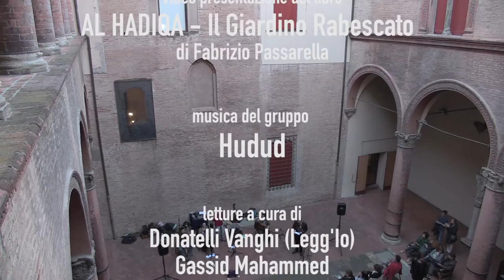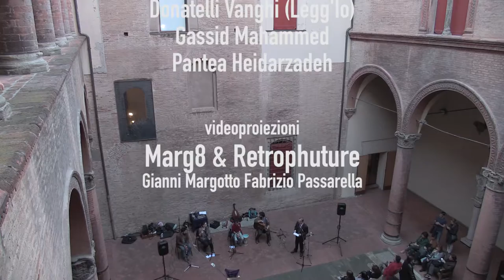The Arabesque-adorned Garden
Event "The Arabesque-adorned Garden" on the occasion of the presentation of the book by Fabrizio Passarella: "Il Giardino Rabescato". Project by Marg8 and ReterPhuture (Gianni Margotto and Fabrizio Passarella).
Concert of Middle Eastern music by the Hudud group, with readings of Arabic / Persian poetry by Donatella Vanghi (Legg'Io) and videoshow by Marg8 + RetroPhuture
06/05/16 @ Medieval Museum of Bologna - IT